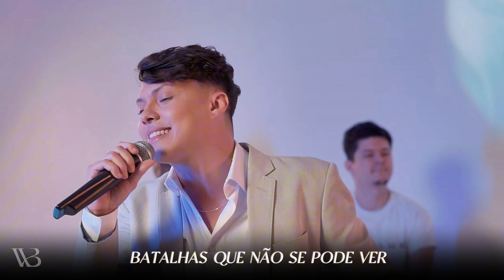O Louvor que Está Restaurando a Confiança do Mundo em Deus🙏😭❤ N'Ele Confiarei - Winicius Brilhante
Quem espera sempre Alcança, As Promessas se Cumpre aos Filhos do Rei, Nele Confiarei 🎶🙏

O Louvor que Está Restaurando a Confiança da Mundo em Deus🙏😭❤ N'Ele Confiarei - Winicius Brilhante

📌Convide para sua Igreja e Evento:
📲 Agendas:

🔹➖➖➖➖➖ 𝗖𝗛𝗥𝗜𝗦𝗧𝗜𝗔𝗡 𝗦𝗢𝗡𝗜𝗖 ➖➖➖➖➖🔹

Sobre Colossenses 1.17
Este projeto é muito especial e representa uma jornada incrível de fé, inspiração e música. Cada composição deste DVD é uma expressão autêntica do amor de Deus e da mensagem eterna do Evangelho. 🙏✨

Prepare-se para mergulhar em poderosas músicas que vão tocar seu coração e elevar seu espírito! 🎶🌟 Venha fazer parte dessa celebração da fé e da música conosco. Assista agora e deixe-se envolver pela esperança e pela redenção que encontramos em Cristo! 🎥💫

LETRA - N'ELE CONFIAREI
Composição: Vinicius Brilhante dos Santos

São tantos jovens em ruins situações
Que esquecem que o pai tem as soluções
Ficam preocupados com todo o cenário
Quando tudo está fácil em suas mãos

Mas Deus muda de lugar sua mesa
E as cadeiras para o seu prover
Tendo que duas vezes, descer
Para a glória dele, mais crescer

Mas sempre há uma esperança
Para os que nele crê
Quem espera sempre alcança
As promessas se cumpre aos filhos do rei

Sua palavra é a nossa herança
E quem ela segue vai vencer
Quem descansa nele alcança
Batalhas que não se pode ver

Nele confiarei
Nele confiarei
Nele confiarei
Nele confiarei
Nele confiarei

Nele confiarei
Nele confiarei
Nele confiarei
Nele confiarei
Nele confiarei

Realização:
@AcasoFilmes  - Projetos Visuais

Apoio: @ChristianSonic